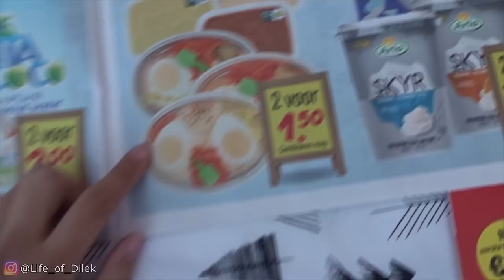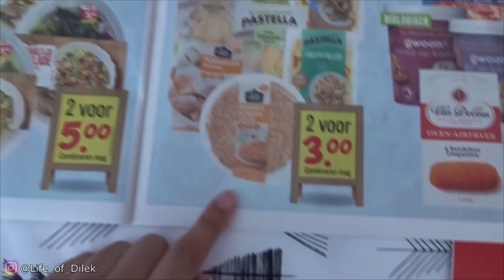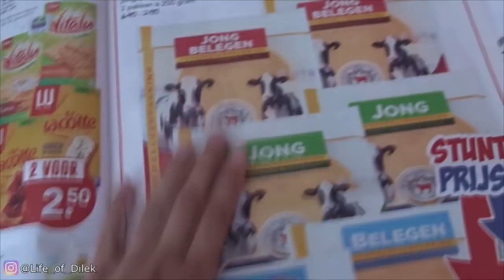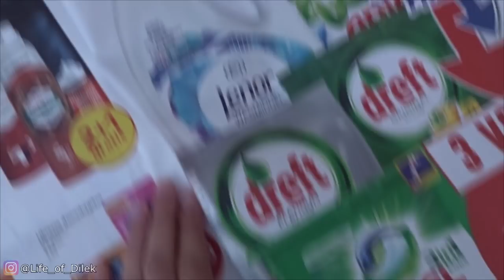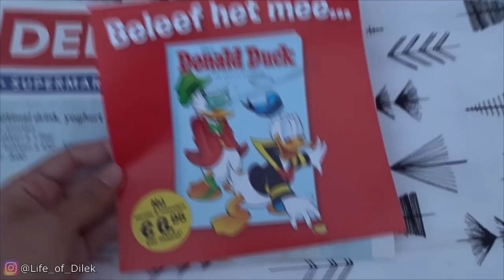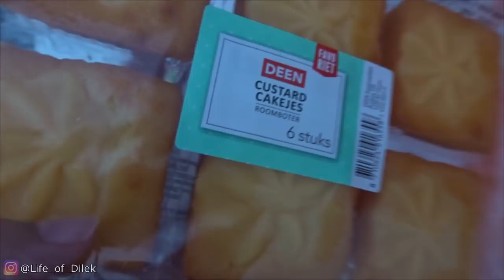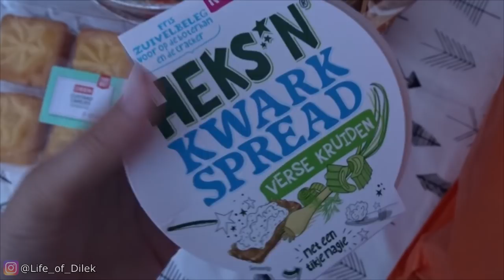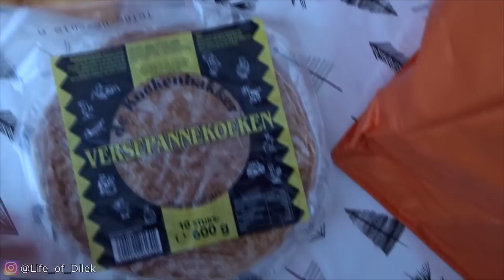#162 || Hollanda marketinden alışveriş (abur cubur) ve fiyatlari 11 € ≈ 59 TL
Toplam: 11,29 € ≈ 59,30 TL

Arkadas olalim:
❤ Mail: dilek.hollanda @ gmail . com

Hosgeldiniz! ^_^ Benim adim Dilek ve esim ile beraber Hollanda'da yasiyoruz. Aslen Ankaraliyim. Hukuk fakultesi (cift anadal; Uluslar Arasi Hukuk ve Ozel Hukuk) mezunuyum. Bir belediyede hukukçu olarak calisiyorum. Benim kanalimda stil ve makyaj videolarinin yani sira, egitim ve kariyer uzerine bilgilendirici videolar da bulabilirsiniz. Seyahat yaptigimiz zaman vlog videolari cekmeye ozen gosteriyorum. Bu tarz videolari carsamba gunleri ve her cuma gunude yeni bir market alisveris videosu izleyebilirsiniz.

Yaninda ki zile basarak bildirimleri acabilirsiniz ve boylece hic bir videoyu kacirmamis olursunuz. Kucakdolusu sevgiler. ^_^ Dilek & Ahmet